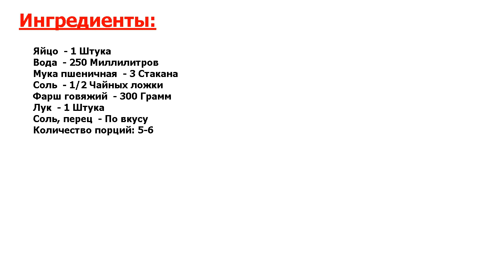★ВКУС ДЕТСТВА!★ ЧЕБУРЕКИ КЛАССИЧЕСКИЕ ★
★Прекрасно! Приготовить классические чебуреки совсем несложно, особенно, если у вас есть пошаговый фоторецепт● Готовятся чебуреки быстро, в приготовлении нет ничего сложного, давайте поскорее приступать!